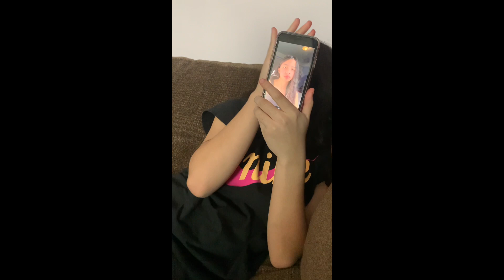March 29, 2022